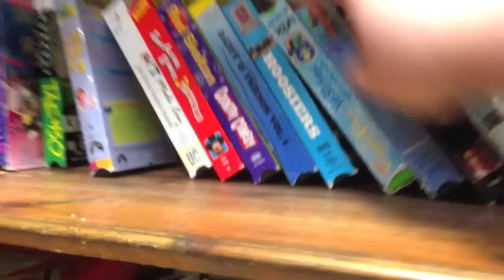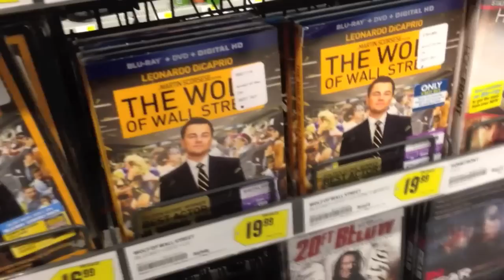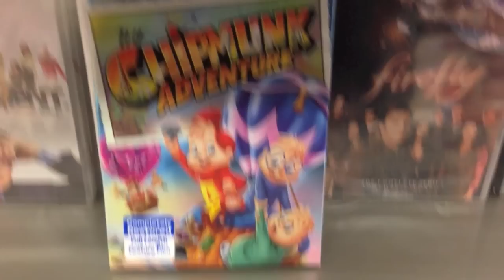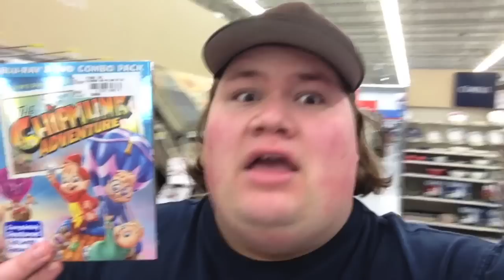Blu-ray / Dvd Tuesday Shopping 3/25/14 : My Blu-ray Collection Series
A video showing myself going Blu-ray and Dvd shopping showing all the places I go to to get movies and what Dvds and Blu-rays I picked up today are.
- The Chipmunk Adventure : Directed by Janice Karman - Starring Ross Bagdasarian Jr. , Janice Karman, Dody Goodman, Susan Tyrell, Anthony De Longis, Frank Welker, Nancy Carthwright
- The Monster Squad : Directed by Fred Dekker - Starring Andre Gower, Robby Kiger, Stephen Macht, Duncan Regehr, Tom Noonan